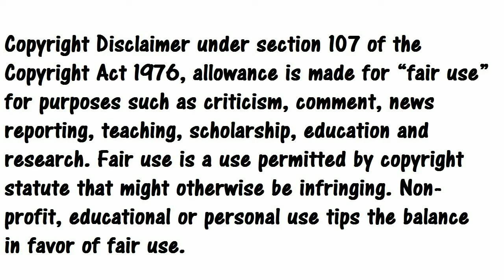Cuando el inquisidor Torquemada Coteaz aprendio cual es la madre de la herejia